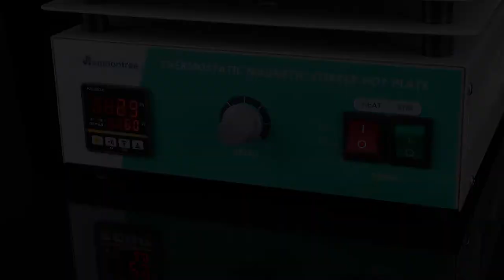Good Bath + Magnetic Stirrer Combo!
Mxmoonfree 5L Stirring Water Bath, Thermostatic Lab Water Bath with Magnetic Stirrer
Key Points:
1. [BUILT-IN MAGNETIC STIRRERS] Laboratory-grade water bath with built-in magnetic stirring keeps the liner at a constant temperature to create stable experimental requirements.
2. [PID TEMPERATURE CONTROL] LCD display for precise and accurate control.
3. [PLUG-AND-PLAY PERFORMANCE] Bath components incorporate 304 SS, corrosion and high temperature resistance for durability and long lasting performance.
4. [OUTSTANDING CUSTOMER SERVICE] Mxmoonfree provides 12-months warranty and lifetime technical support. Each model has to be tested and inspected many times before leaving the factory.

Mxmoonfree is committed to providing a one-year warranty and technical support services.